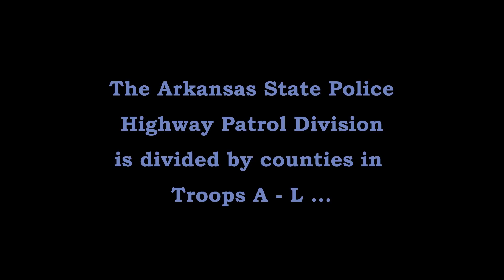Traffic Stop US-67 Prescott Nevada County Arkansas State Police Troop G, Traffic Series Ep. 355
Trp. B. Neathery (G-15) stops a driver for a seat belt violation on US-67 in Prescott (Nevada County).